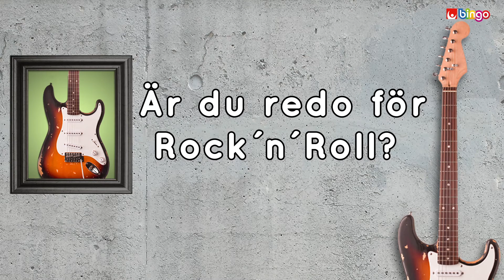SP Rock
Film för Svenska spels kampanj för deras olika Bingo spel. Facebook kampanj 2017